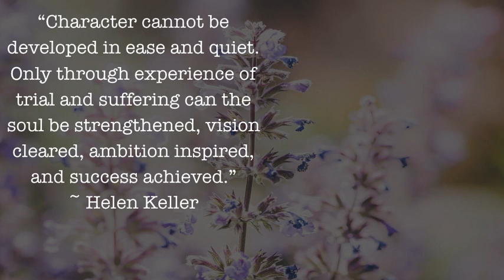Two Quotes A Day! March 21 2021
QUOTES are a very powerful medium of inspiration as they convey advice within a few words. As we all know, "Thoughts become words, words become actions, actions become WHO YOU ARE". Get ready to get inspired with two quotes a day.😊